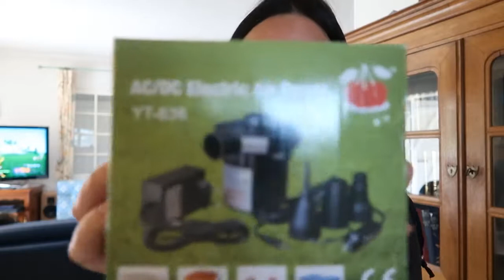#884 ПОПРЫГАЙ,ЕСЛИ НЕ СПАЛ НОЧЬЮ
Косметика которой я пользуюсь всегда отсюда Это архивное видео апрель 2019